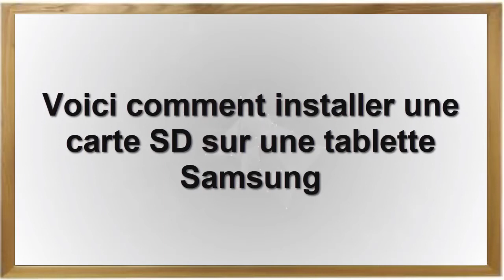Comment insérer, mettre et installer une carte SD sur une tablette Samsung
Dans ce Tuto on va découvrir comment installer une carte sd sur une tablette samsung

comment mettre une carte sd dans une tablette samsung
Votre tablette accepte les cartes mémoires de type microSD, microSDHC ou microSDXC d'une capacité maximale de 128 Go. Vous pouvez utiliser une carte mémoire pour augmenter la taille de votre espace de stockage sur votre appareil. L'utilisation d'une carte mémoire permet aussi d'échanger des images, de la musique et des vidéos entre appareils compatibles.
comment mettre une carte memoire dans une tablette samsungInsérer une carte mémoire microSD
➥ Insérer une carte mémoire dans votre tablette

Selon le fabricant et le modèle, certaines cartes mémoire peuvent ne pas être compatibles avec votre appareil.
Le compartiment pour carte mémoire se trouve sur le flanc droit de votre tablette. Suivant le modèle de votre appareil, un compartiment pour carte SIM peut aussi être présent. Si tel est le cas, sachez que le compartiment du bas est celui pour carte SIM et celui du haut pour carte microSD.
comment inserer une carte sd dans une tablette samsung

Voici comment insérer une carte micro sd dans une tablette samsung étape par étape
Vous pouvez augmenter la capacité de stockage de votre appareil en enregistrant des fichiers et des applications sur une carte micro SD.

1.Ouvrez le compartiment de la carte mémoire.
2.Insérer la carte mémoire dans la fente jusqu'à ce qu'elle s'enclenche avec un déclic.
3.Refermez le compartiment de la carte mémoire.

Voila donc comment installer une carte sd sur une tablette

 j'espère que ce Tuto était très utile pour vous et que vous avez comment mettre carte sd dans tablette samsung
Si vous avez des questions sur le sujet  "carte sd tablette samsung" n'hésitez pas à les poster sur les Commentaires
Tuto : cocomment mettre une carte micro sd dans une tablette samsung

catégorie : carte sd tablette samsung
Voir aussi: